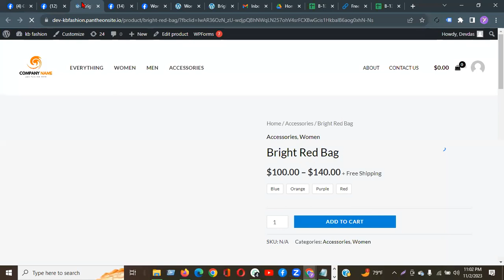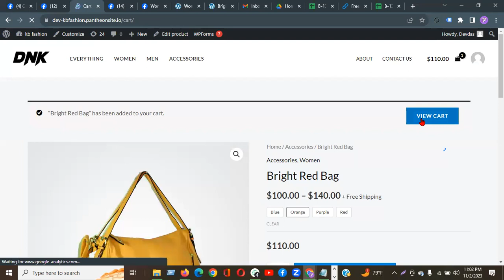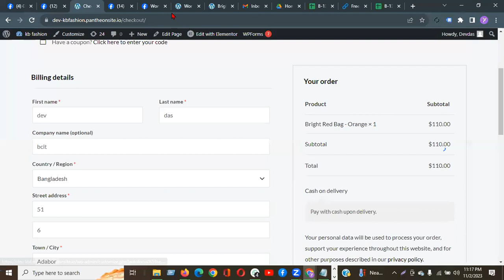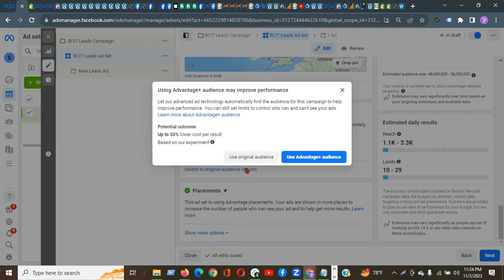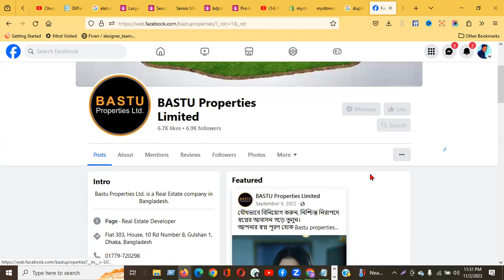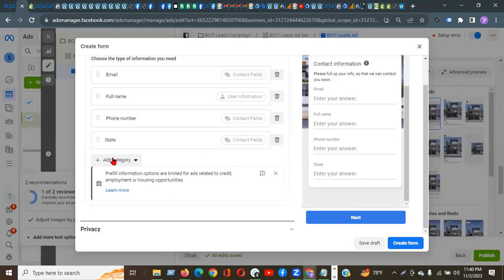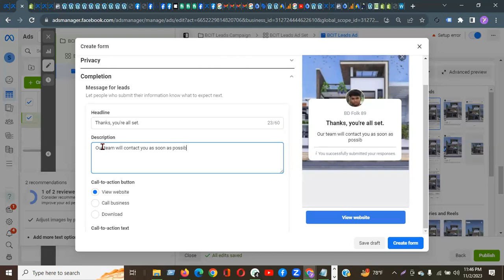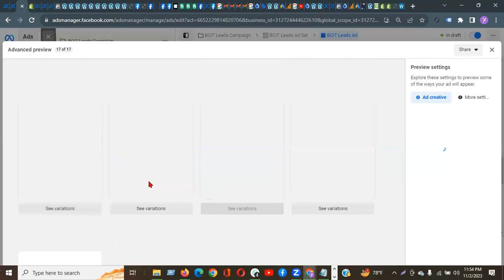How to Run Lead Generation ads Campaign 2024, by Devdas Shikary-Best Care It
🔥Google Ads & GA4, Special Course!🔥
আজ থেকে অফিসিয়ালি রান করা হল,
আমাদের অনেকের অনেক দিনের প্রত্যাশা Google Ads & GA4 আজ থেকে শুরু !!!
আপনি যদি ঘরে বসে অনলাইনের মাধ্যমে একটা স্মার্ট ইনকাম করতে চান।
ফ্রিল্যানসিং এ সফল হতে সঠিক গাইড লাইন এবং সাপোর্ট এর কোন জুড়ি নাই, Best Care IT সর্বদা আপনাদের সাপোর্ট এ নিয়জিত,
Google Ads & GA4, Special Course! এ

১ম ব্যাচের ভর্তি চলছে!
Please Fill-up the form who are Interest to join this course-

☑️Google Ads & GA4, কোর্সে যা যা থাকছে--

✅Why we learn Google ads?
✅How many demand Google ads on Marketplace?
✅What is GA4?
✅Type of Google ads?
✅How to create MCC Account?
✅How to give access of Google ad account?
✅What is keyword on google ads?
✅How to research Keyword for Google ads?
✅Discuss about Keyword research tools,
✅Discuss about Keyword Forecast,
✅Discuss about Keyword match type & it's Tools,
✅Discuss about bidding of google ads,
✅How to make low CPC on google ads?
✅Discuss about Ad Rank,
✅Discuss about Campaign Goal & Objective,
✅What is ad Extension & How to setup ad extension?
✅What is call out extension & How to setup?
✅What is call Extension & How to setup it?
✅What is promotion Extension & How to setup it?
✅What is Lead form Extension & How to setup it?
✅What is Ad Group?
✅How to setup Google PPC (Search) Campaign?
✅How to setup Google Display Campaign?
✅How to setup YouTube Ads Campaign (All)
✅How to run google ads on Selected website?
✅How to run google ads on Selected YT Channel or video?
✅What is Google Tag Manager (GTM)?
✅How to setup & Configure GTM ?
✅What is Google Analytic 4 (GA4) ?
✅How to create GA4 Account and connect to GTM ?
✅How to give access of GA4 ?
✅How to tracking e-Commerce by GA4 ?
✅How to Make Fiverr Profile?
✅How to make attractive Fiverr google ads GIG?
✅Discuss about Marketplace,
✅Discuss about Hidden tricks to get more order !
✅সহজে বায়ার পাওার কৌশল,
✅গিগ র‍্যাঙ্ক করার কৌশল,
✅কাজ পাওার পর আমরা আপনার কাজ করে দিব,
✅Freelancing রিলেটেড সকল ধরনের সাপোর্ট পাবেন সবসময়,
✅Google Ads একটি সময় উপযোগী কোর্স,

    ☑️☑️Payment System-
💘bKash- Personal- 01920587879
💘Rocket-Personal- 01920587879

💌ইন্ডিয়া থেকে পেমেন্টের জন্য স্টেট ব্যাংক অব ইন্ডিয়া একাউন্ট আছে।
৪০০০/- টাকায় ভর্তির সুযোগটি সিমিত সময়ের জন্য।
যোগাযোগ :-
আমাদের ফেসবুক গুরুপ লিঙ্ক